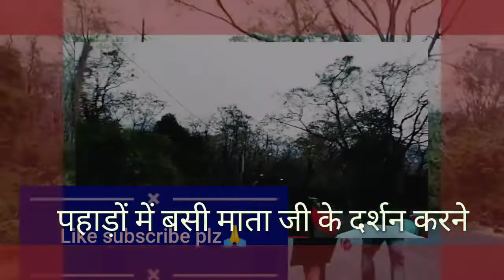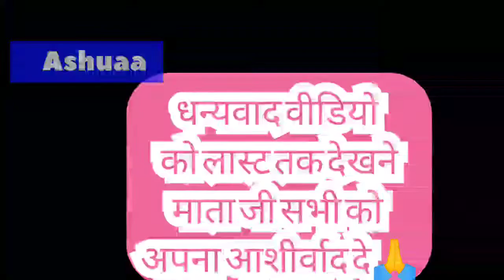पहाड़ों वाली मां टनक पुर धाम फूल सफल यात्रा एक बार जरूर देखे जय माता दीपूर्णागिरी माता पहाड़ों वाली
दोस्तो वीडियो बनाने का उद्देश्य है लोगो को जानकारी देना दोस्तो यह वीडियो यात्रियों को दिखाने का है दोस्तो मुझे भी सपोर्ट करे जय माता दी my instgram I'd